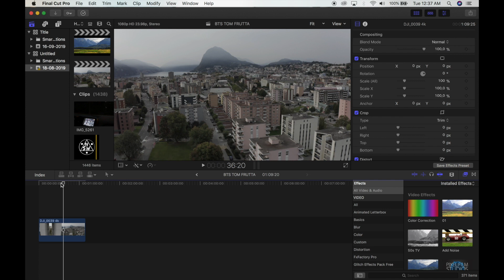How to convert mpeg to mov/mp4 on Mac (Easy & Free)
In this video, I’ll show you how to convert MPEG to MOV on
Mac easily. All you need is QuickTime Player. Or, this powerful video converter tool:
MPEG video file format is the most popular video format nowadays. Because of its specific type
of compression, it makes streaming and downloading videos more smoothly. But sometimes,
due to format codec issues, you might find that you can’t import MPEG files to Final Cut Pro for
editing.

00:00 Start
00:14 Open MPEG file with QuickTime Player
00:21 Export the video in 4K/1080P
00:53 All done! Now you can put it into Final Cut Pro for editing.

How to convert MPEG files to MOV with WinX Video Converter (In case the method mentioned
in this video doesn't work for you, try this way)
Step 1: Launch this software, then import your MPEG file to the program.
Step 2: Select “MOV” as the output format.
Step 3: Hit the “Run” button to convert it.

channel.